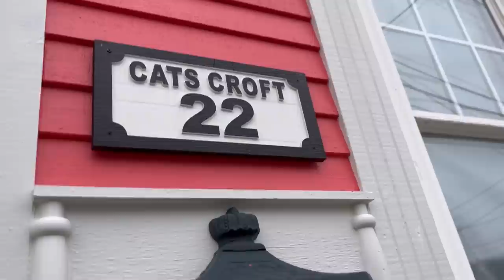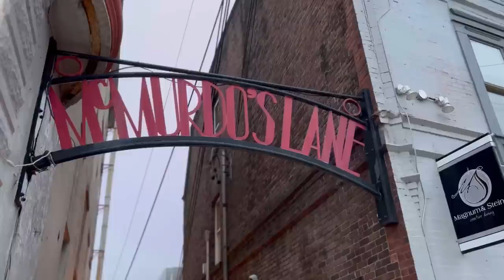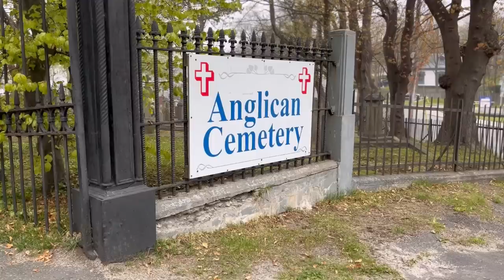The Knitty Stew VIEW - VLOG - St. John’s, Newfoundland CANADA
Hello, this isn’t my usual knitting podcast.

The Knitty Stew VIEW is a short visual meditation purely as a creative outlet for me. I do hope you enjoy this segment from my favourite place in Canada (that I’ve been so far) St. John’s Newfoundland. 😊

0:01 - I’m Ok You’re Ok by Sayuri Hayashi Egnell
2:11 - Endless Way by Aerian
5:15 - October Skies by Ebb & Flod
7:42 - The Harbor (Instrumental Version) by Kylie Dailey

A heartfelt thank you to those of you who support this Channel by being engaged in the community on here, and to those who generously support my little production financially through: